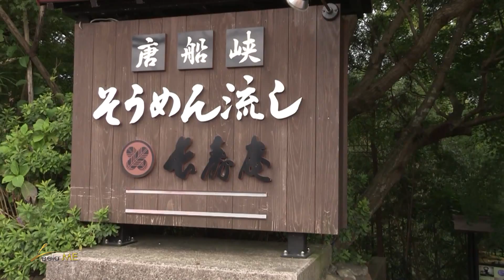ลีลามี ตอนเกาะคิวชู ตอนใต้ของประเทศญี่ปุ่น 4/5 (6 มี.ค.58)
รายการลีลามี สัปดาห์นี้พาไปเยือนแดนอาทิตย์อุทัยอีกครั้ง เที่ยวชมธรรมชาติที่สวยงาม สัมผัสวิถีชีวิตของชาวญี่ปุ่นบนเกาะคิวชู และชมบรรยากาศสถานที่ท่องเที่ยวสำคัญ  และยังพบกับดินเนอร์สุดพิเศษกับอาหารพื้นเมืองดั้งเดิม

รายการ 'ลีลามี' (Leela Me) รายการท่องเที่ยวแบบพรีเมียม ด้วยลีลาในแบบ คุณนิรุตติ์ ศิริจรรยา
ออกอากาศทุกวันศุกร์ เวลา 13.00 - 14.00 น. ทางช่อง3 Family (ดิจิตอลทีวี ช่อง 13 หรือ 23)